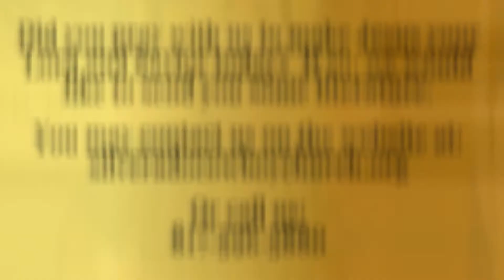Rocky - Bud Nunley